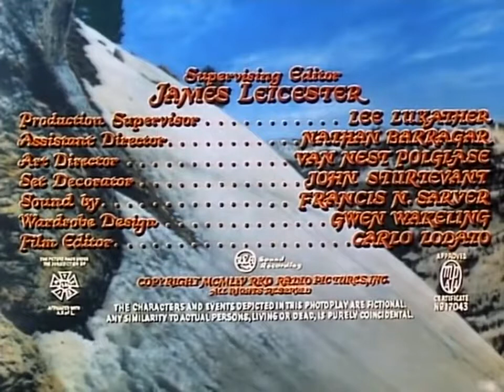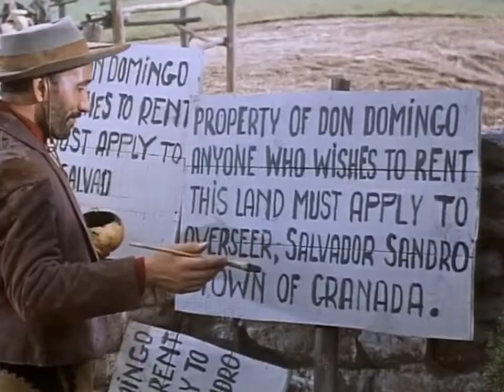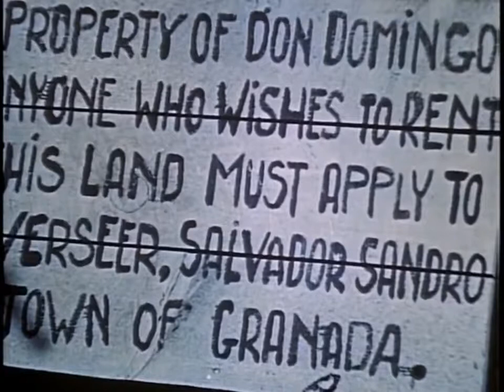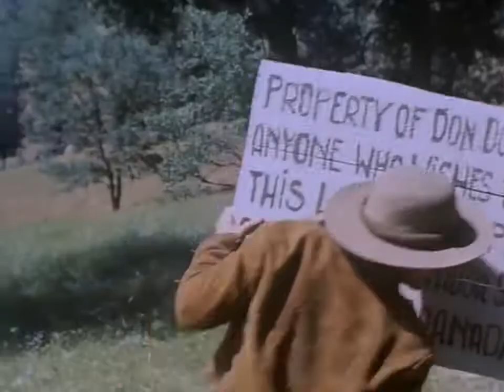Passion Made Possible || Hollywood Blockbuster Movie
Passion  1954
In Mexican California, a land feud erupts and murder is committed when rich landowner Don Domingo reneges on an earlier verbal promise made by his father to grant to the tenant Melo family a piece of land.
ornel Wilde's role in Passion is something that Tyrone Power might have done or Cornel himself might have done at 20th Century Fox when they were both there. Of course had it been done at Fox, Darryl Zanuck would have had a better plotted story than RKO did.

Wilde is a vaquero who has impregnated Yvonne DeCarlo and she's got a surprise for him when he returns from a roundup. She's got a bundle of joy for him and they're not married. But Wilde is going to do right by her.

Sad to say though DeCarlo's family is involved in a range feud with a local Don who sends riders to burn out who he considers squatters. They kill DeCarlo and her grandfather John Qualen.

They don't get DeCarlo's twin sister, also played by DeCarlo. She rides for Wilde and he gets there too late. But like Gregory Peck in The Bravados and Steve McQueen in Nevada Smith, Wilde's a man with a mission.

For reasons I don't understand the local law who is played by Raymond Burr won't arrest Lon Chaney, Jr. after she identifies his voice as one of the riders. It's a pretty lame excuse for Burr not doing his duty. Of course Wilde's duty is clear.

Later on Burr does in fact catch up with Wilde, but allows him to escape and then he tracks Wilde as Wilde tracks the bad guys. Again his reasons are rather lame.

Wilde tracks the last of the bandits to the snow clad Sierra Mountains and the cinematography here is pretty good. RKO spent a bit more here than they normally do.

There's a lot of similarity to Wilde's dashing Californio to Tyrone Power's The Mark of Zorro. Wilde is good, but he should have had a better story.
Cornel Wilde, Yvonne De Carlo, Raymond Burr